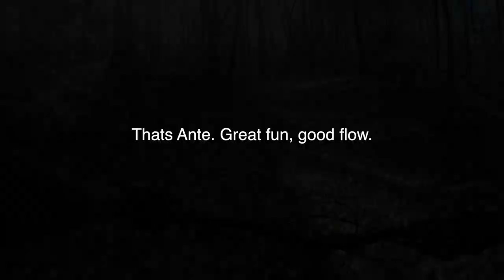Trail Check - Ante at Hardy Rd - First Impressions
Ante is a fun down with good flow that leads into the bottom of All In (which looks like it has more optional fun lines with some good drops).
I will be back soon for a full ride of the area.